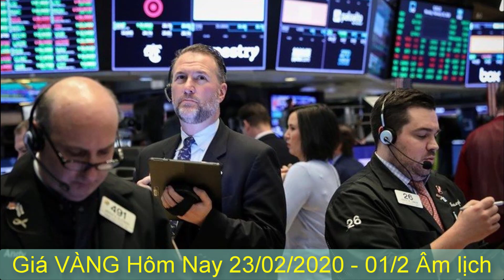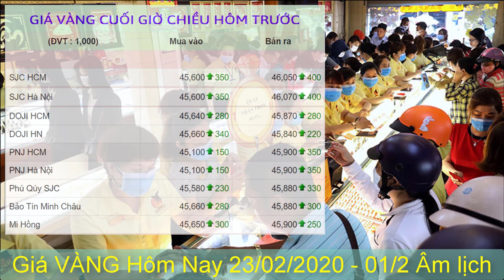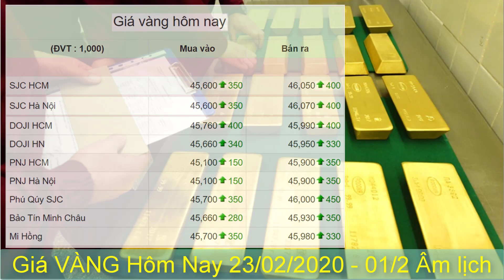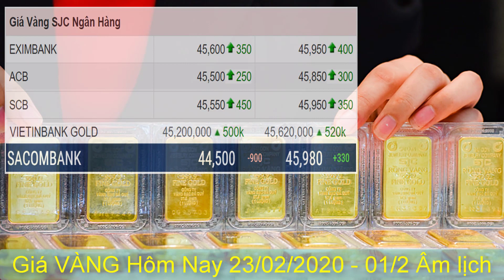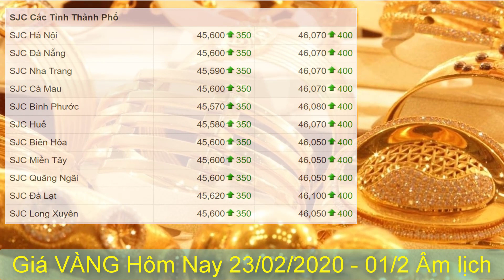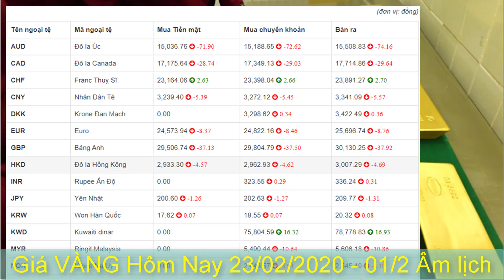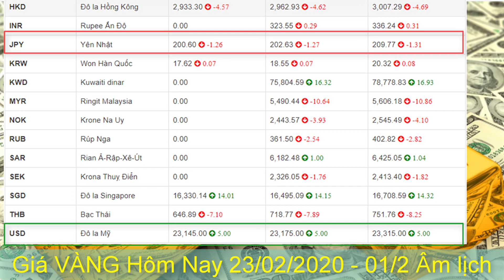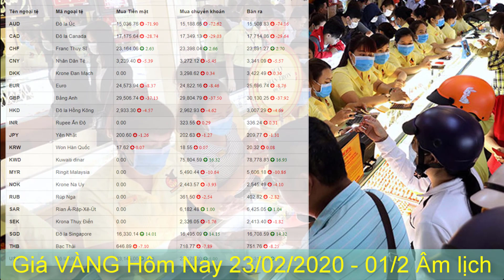Giá VÀNG Hôm Nay ngày 23/2/2020 giá CAO không GIẢM. SJC 9999 24k PNJ DOJI tỷ giá USD ngoại tệ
Giá vàng Hôm Nay ngày 23 tháng 2 năm 2020 bảng giá trong nước vàng DOJI và Phú Quý SJC 9999 24k, PNJ Bảo Tín Minh Châu giá cao phá đỉnh và không giảm. Tỷ giá ngoại tệ giá USD đô la, giá Yên Nhật với tiền Việt.